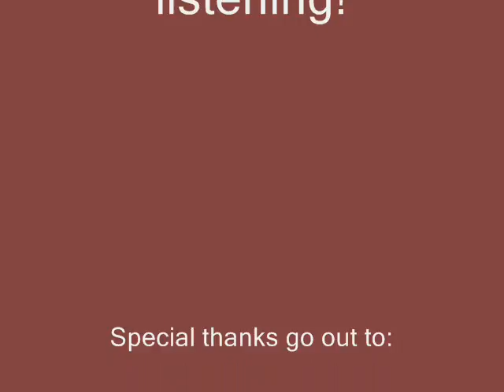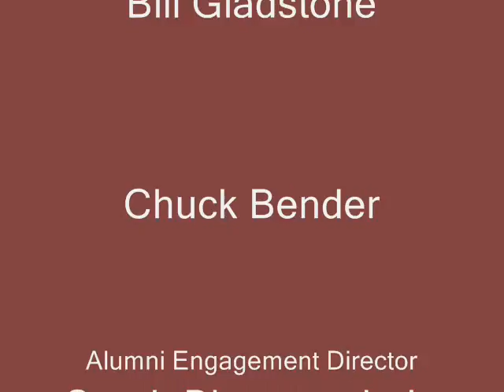Knightly News Podcast Episode 14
This is a special edition of the Knightly News Podcast, as we welcome Bill Gladstone from the NAI CIR Bill Gladstone group.  Gladstone is supporting the Knightly News as we near completion of our video project.

In our second segment, Alumni Engagement Director Sarah Blumenschein stops by to talk about Fall Harvest and the Alumni Feast and Brews Reunion Tent.